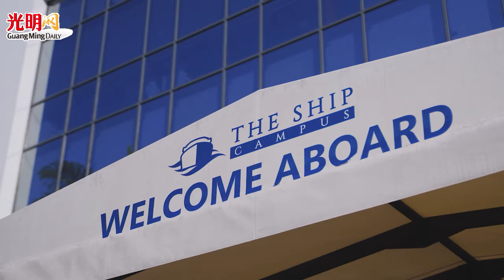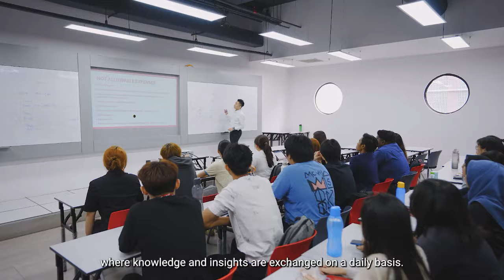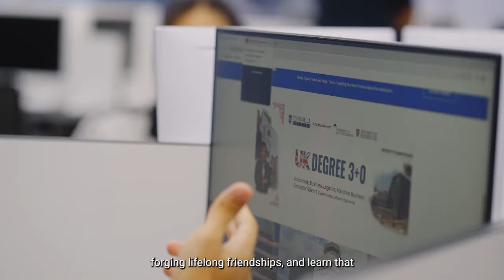【光明新聞通】2024年6月25日夜報封面焦點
◆金融消費者警示名單 國行投資黑名單再增6個
◆看詐騙新聞別當標題黨 賴麗清：細看才懂騙子套路
◆傳拿督斯里1500萬購買  檳馬場周邊地價飆
◆達基尤丁：法米做戲圖毀形象 伊黨對國盟不離不棄
◆曹觀友：處下風須穩勝算 希盟每一票都不放過